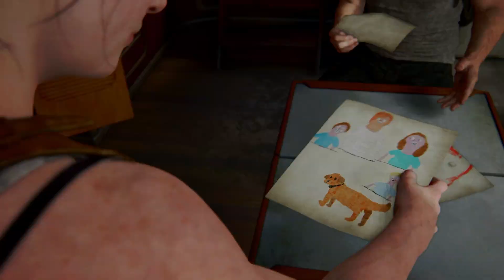The Last of Us. Part 2 (2020) - Episode 18